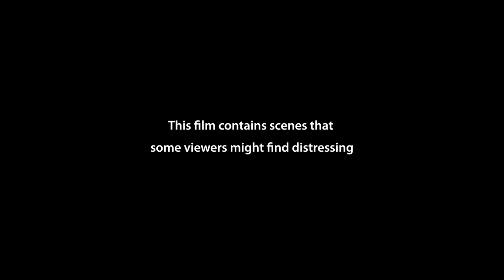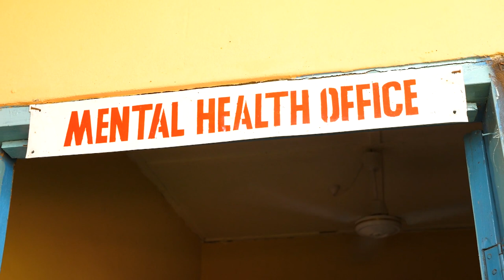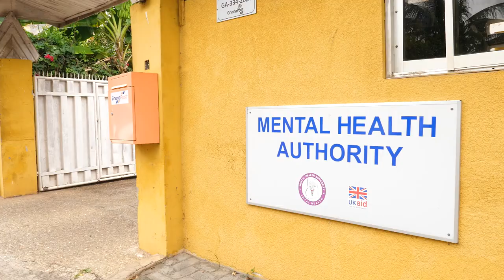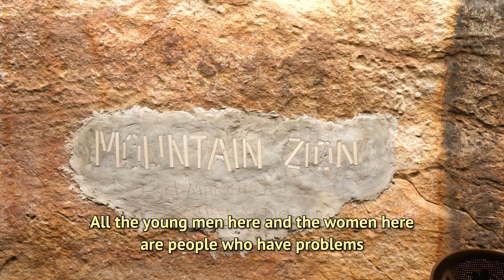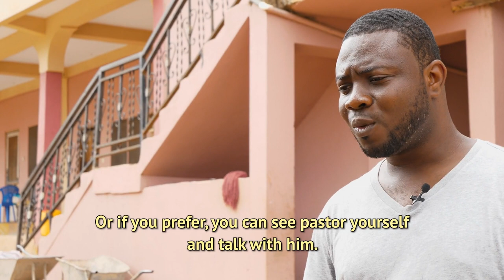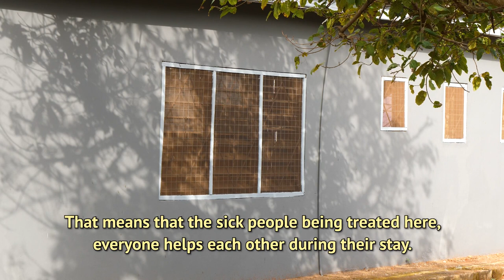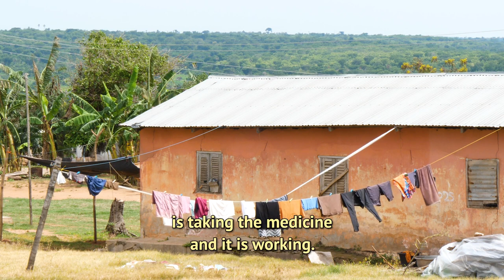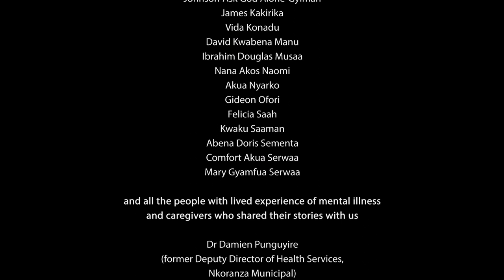Nkabom: A little medicine, a little prayer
A mother is caring for her son at a healing shrine on the edge of a village in the central belt of Ghana. In another village, a father has taken his son to several Christian and traditional healers as well as a psychiatric hospital. Both are driven by the need to find a cure for the mental illness which has afflicted their children. Meanwhile mental health nurses in Ghana are looking for ways to join together with healers in their communities. They know these healers are popular and respect their beliefs, but they are concerned that some use chains to restrain their patients. How can they work together with healers without threatening their reputation and livelihoods? And how can nurses offer treatment without access to medication and transport? This film provides an insight into how healers and health practitioners come together in the face of these challenges to reach the same goal of healing and recovery.

Part of “Together for Mental Health”, an interdisciplinary, international collaboration between Indonesia, Ghana and the UK. Using visual methods, it explores examples of collaboration between mental health workers and pluralistic healing approaches and their impact on preventing human rights abuse and improving care for people living with mental illness experience.